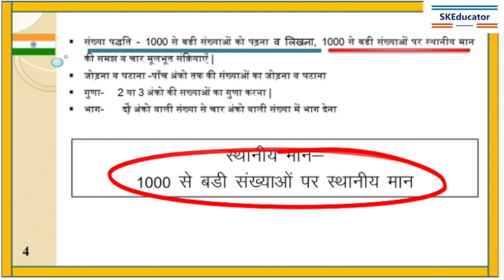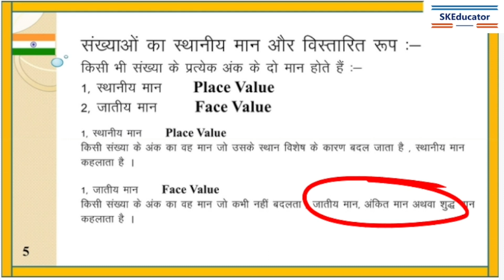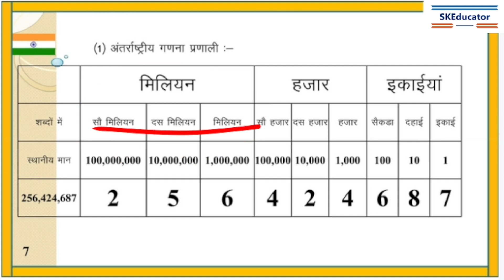6.Number System : Place Value |MP TET | Tips and Tricks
If you're preparing for the Madhya Pradesh Teacher Eligibility Test (MPTET) Mathematics exam, you're likely aware that the Number System section is an important part of the exam. However, did you know that Number System has three different notation systems - Devnagari, Roman and Hindu Arabic?
In this Series, we'll provide you with a comprehensive guide to the Number System section of the MPTET Mathematics exam, covering all three notation systems - Devnagari, Roman and Hindu Arabic. We'll explain the basics of each system, their properties and their importance in the MPTET Mathematics exam.
Here's a breakdown of what we'll cover in this Series:
• Introduction to Number System: We'll start with the basics and explain what Number System is and why it's important for the MPTET Mathematics exam.
• Devnagari Number System: We'll cover the Devnagari number system, which is commonly used in Hindi and Sanskrit. We'll explain the symbols and their values, and also discuss the different types of numbers and their properties in this system.
• Roman Number System: We'll discuss the Roman number system, which is widely used in English and European languages. We'll explain the symbols and their values, and also discuss the rules for writing and reading numbers in this system.
• In this Series, we will explore the MPTET number system, which is commonly used in the Madhya Pradesh Teacher Eligibility Test (MPTET), and compare it with the Hindu Arabic Number System.
• The MPTET number system is a positional numeral system that uses the base of ten, like the Hindu Arabic Number System. However, it uses a different set of symbols to represent the digits. These symbols are called the Devanagari numerals and are widely used in the Indian subcontinent.
• In this Series, we will learn how to represent numbers in the MPTET system using these Devanagari numerals and how to convert them to the Hindu Arabic system. We will also look at some examples to understand the differences and similarities between the two systems.
• Understanding the MPTET number system is crucial for anyone preparing for the MPTET exam or interested in Indian numerals and their history. By the end of this Series, you will have a clear understanding of the MPTET number system and its relation to the Hindu Arabic Number System.
• So, if you want to learn about the MPTET number system and its applications, watch this Series and join us on a journey of discovery.